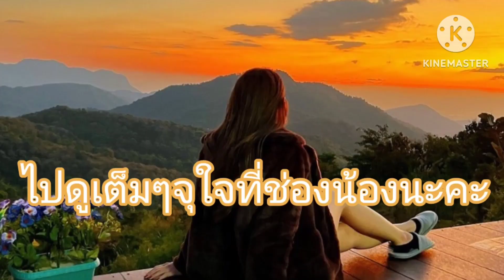กินข้าวกับใครก็ไม่อร่อยเหมือนกินกับแฟนจริงไหมลูกกก#แอนอรดี